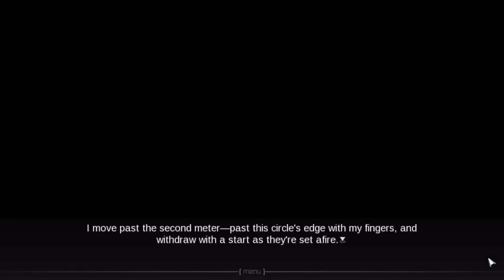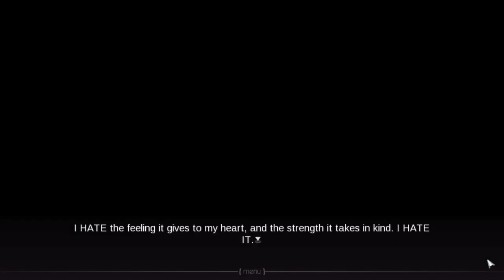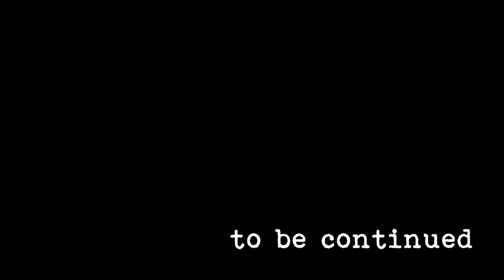Juniper's Knot [P1]: The Pact (24,000 SUBSCRIBER SPECIAL!) [Visual Novel]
"I have forgotten why I'm here..."

And here is another VN for you guys! I'm enjoying the story so far - I almost forgot what it was about. But I hope you guys will enjoy the story as well.

"Juniper's Knot"
Narrator: Eden
Written By: Terrence Smith
SFX: Dischan.
Post-Production: Eden
Thumbnail Artwork: Eden

If you would like to submit stories to me - true stories and creepy/feelpastas alike, fanart or want to just say hello, shoot me an email!